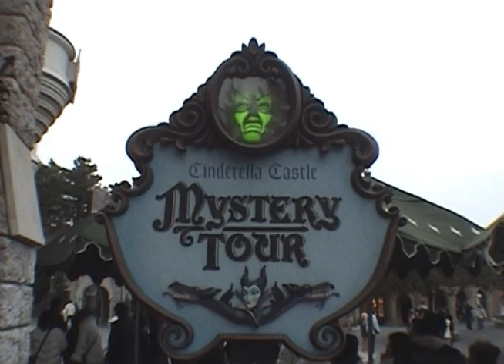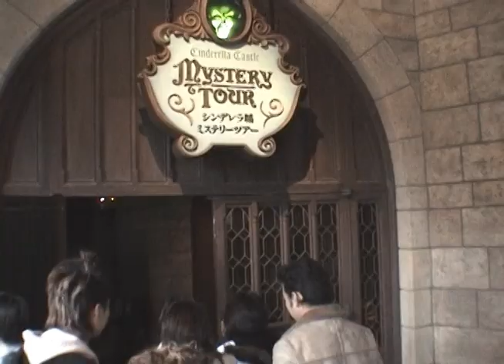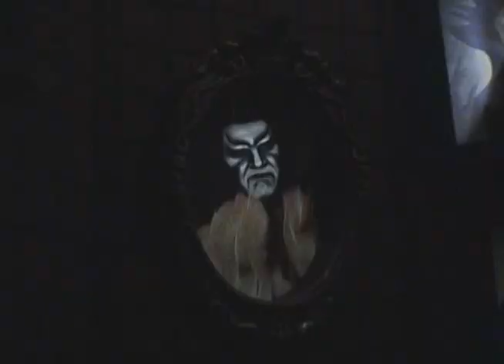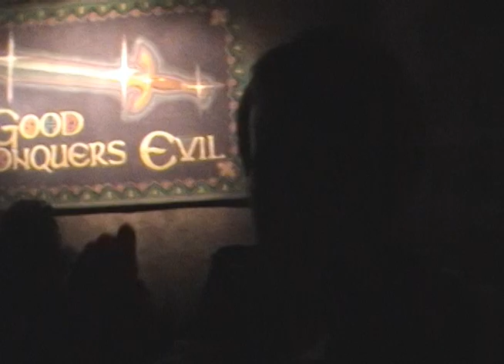Cinderella Castle Mystery Tour Walk Through Attraction Tokyo Disneyland Japan Black Cauldron